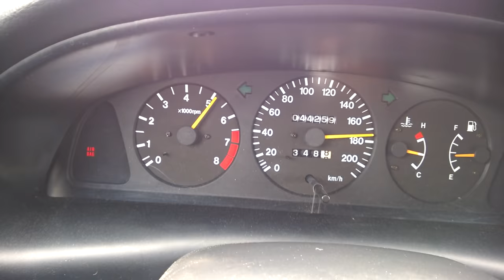Suzuki Baleno 1.3 16V - G13BB